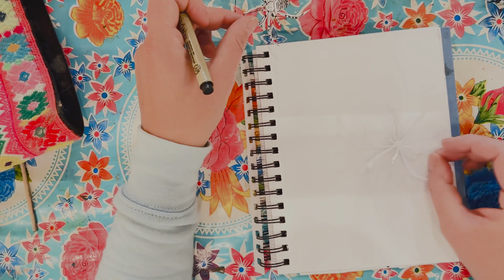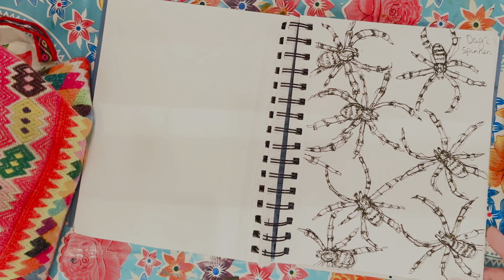Inktober dag 2 spinnen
Op veler verzoek doen we dit jaar weer mee met Inktober. Wat was het leuk vorig jaar. Zoveel enthousiaste deelnemers die via de leeromgeving en via de mail meededen met Inktober. Na de vele berichtjes over of we dit jaar weer mee doen kan ik natuurlijk geen nee zeggen. (Ik vind het zelf ook veel te leuk om nee te zeggen) Voor wie niet weet wat inktober is:
Inktober is een jaarlijks evenement in oktober. Inktober is een kunstuitdaging waarbij je elke dag van deze maand een inkttekening maakt. Plaats je eerste Inktober-tekening op 1 oktober en je laatste op 31 oktober.Hoe kun je meedoen met Inktober?Reserveer in je agenda iedere dag van oktober tijd voor tekenen, dit hoeft niet heel lang te zijn. In een kwartiertje krijg je al heel wat voor elkaar. Om een gewoonte erin te laten slijten is het handig om een vast tijdstip hiervoor te kiezen.Plaats eenvoudig foto's van je gemaakte werk online en tag het met inktober en inktober2023 Anderen kunnen zien wat je maakt en je kunt die tags volgen om het werk van alle anderen te zien. Natuurlijk vind ik het ook leuk als je studioangelart gebruikt, maar niets moet, alles mag. Heb je helemaal geen zin om je werk zichtbaar te maken? Ook dat is helemaal prima.Je kunt ook gratis meedoen in de online werkplaats. Hier wordt elke dag in oktober een filmpje toegevoegd waarin de opdracht van de dag wordt getekend door Angela. Teken lekker mee en laat het werk zien in de online communityvoor meer informatie over dit leuke evenement en de bedenker Jake Parker lees je mijn blog Wat is Inktober

Zelf aan de slag met aquarelverf? Ik deel graag 10 technieken waarmee je de leukste aquarel schilderingen leert maken

Angelart bezoeken?

Dat kan bij
Angelart Kunst&Zo
Achterstraat 50
8051 GC Hattem